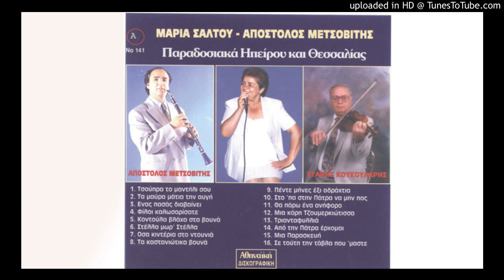Από την Πάτρα έρχομαι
Μαρία Σαλτού
Κλαρίνο, Απόστολος Μετσοβίτης
Βιολί, Στάθης Κουκουλάρης